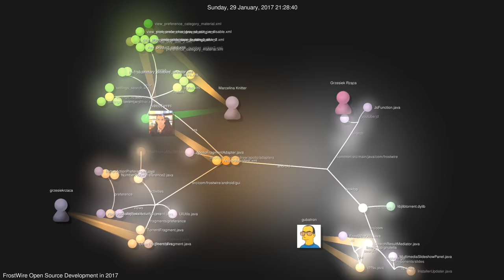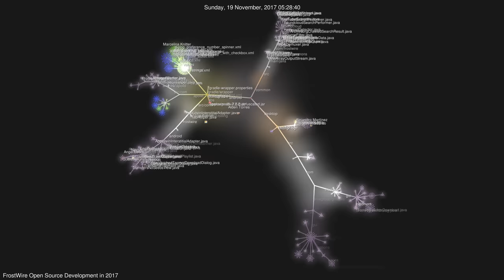FrostWIre's Open Source development activity throughout 2017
This covers FrostWire for Android and Desktop on our github mono-repository

This video was generated with gource and avconv.
The commands used:

gource ---1920x1080 --start-date '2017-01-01' --stop-date '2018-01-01' -s 0.2 --file-idle-time 0 --title "FrostWire Open Source Development in 2017" --caption-size 24 --highlight-users --camera-mode overview --output-ppm-stream - --output-framerate 30 --auto-skip-seconds .1 --font-size 22 --user-image-dir .git/avatar | avconv -y -r 30 -f image2pipe -vcodec ppm -i - -b 65536K movie.mp4